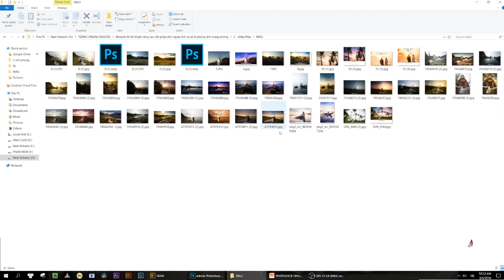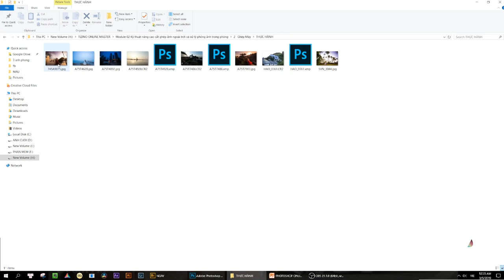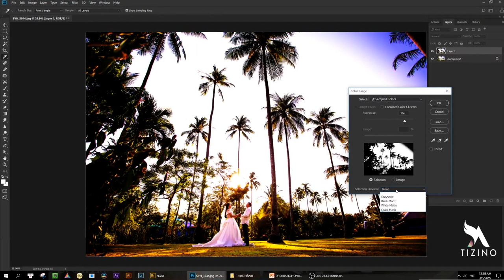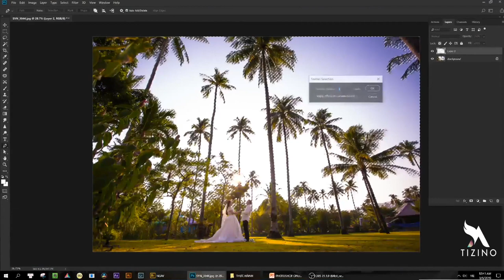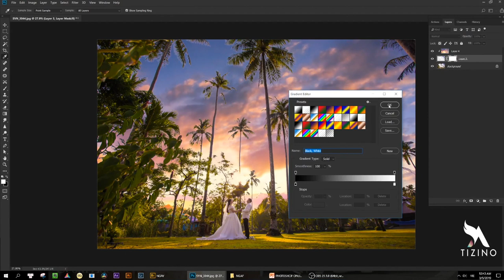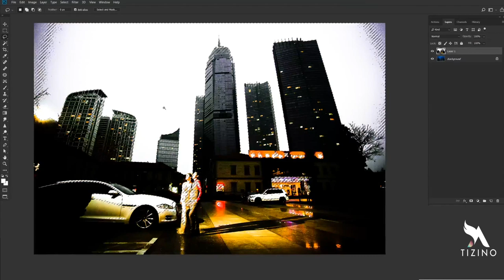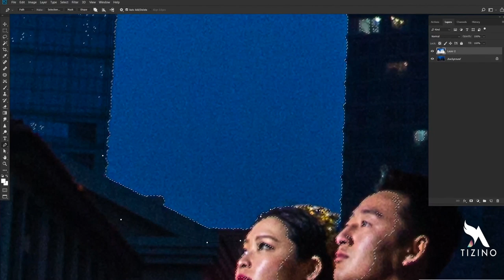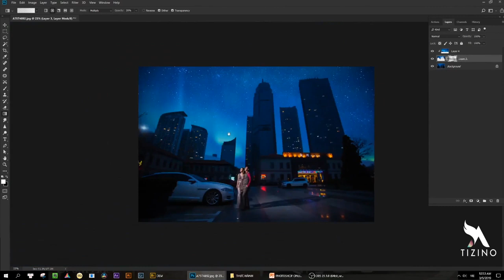Kỹ Thuật Ghép Mây Đơn Giản Và Hiệu Quả I Hồ Ngọc Nghĩa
Một video trong module khoá học cũ 2016